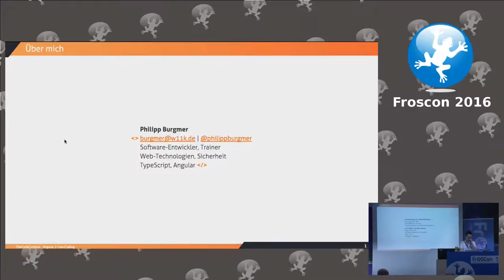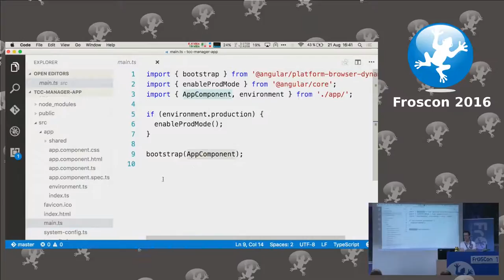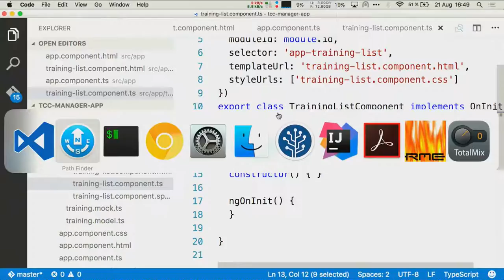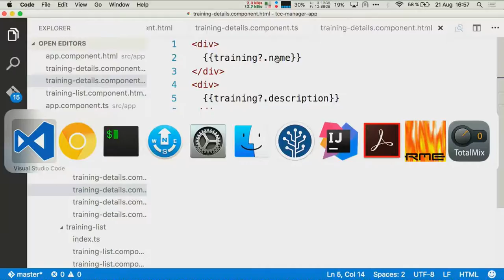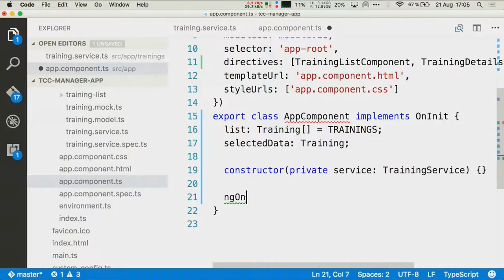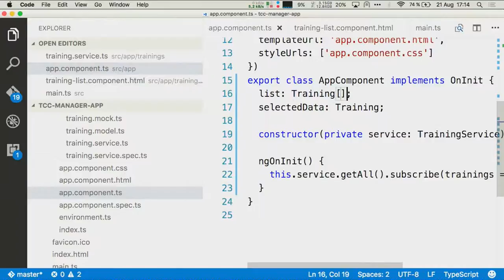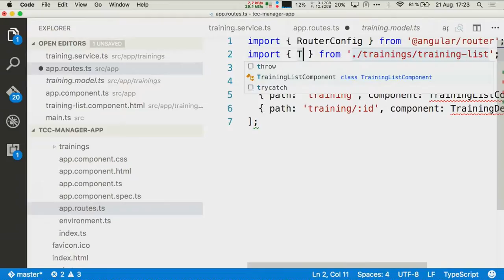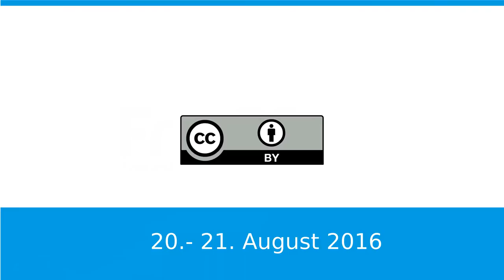Philipp Burgmer: Angular 2: Getting Started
Anhand einer Demo-Anwendung wird gezeigt wie Angular 2 aufgebaut ist und wie man loslegen kann.

Philipp Burgmer